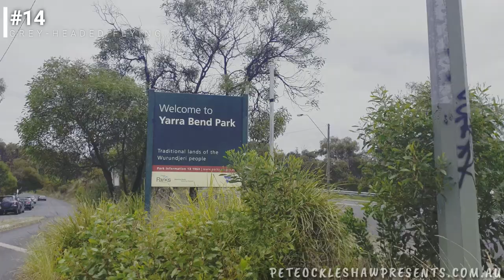30,000 BATS?? - GREY HEADED FLYING FOX - Wildlife Wednesday #14 | Pete Ockleshaw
How insane that they could fully relocate this many wild animals?!?! Let me know what you think!